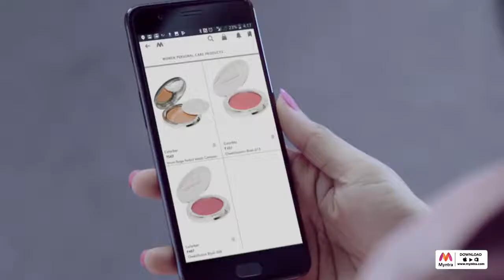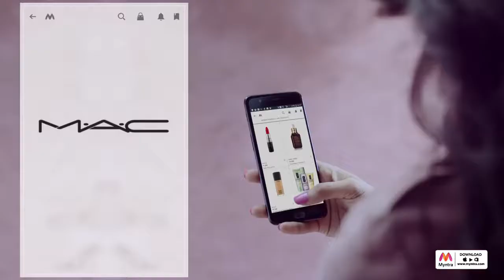Mariette Valsan for Myntra Beauty Edit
Myntra Beauty Edit on the 6th and 7th of December
Directed by Tanvi Gandhi
Styled by Rimjhim Sen
Hair by Justine Rae Mellocrasto